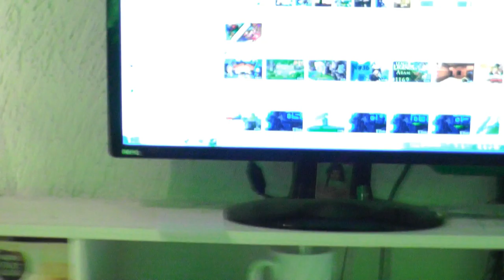GREENSCREEN- Mit wenig Geld, schöne Ergebnisse!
Hier könnt ihr uns erreichen =)

Tim Walther

stephen richards

PapafiotMusic

Musikhalde

longzijun

Geemee

and

Ingame Music/Radio/Sounds